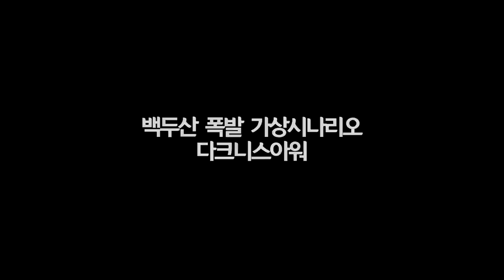백두산 폭발 가상 시나리오 다크니스아워 예고편_[센서 스튜디오]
[ BGM ]
영상 내 BGM : valhalla, from-the-ashes